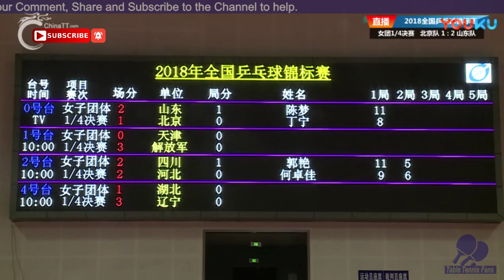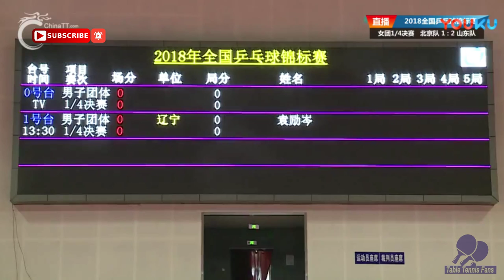DING Ning Vs CHEN Meng (WT-QF/M4) 2018 China National Championship - HD1080p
WORLD TABLE TENNIS – Table Tennis Fans - Credit ChinaTT
JESUS CHRIST LOVES YOU VERY MUCH, MY FRIEND.
HE WANTS TO SAVE YOU.
ACCEPT HIM AS THE ONLY AND SUFFICIENT SAVIOR OF HIS LIFE.
AND INVITE HE TO LIVE IN HIS HEART.
The films or music that I share for using.
All the copyright is belonging to the issuers and makers.
If there is any Inadequate to your copyright, please inform me to correct the issues immediately! Thank you!